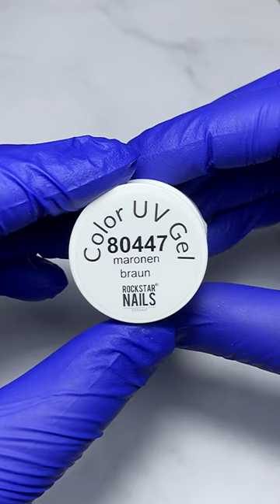UV / LED Color Gel - Maronen Braun - Art. 80447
• Farbintensives Ergebnis bereits in einer dünnen Schicht
• Lässt sich leicht Auftragen dank der cremigen Konsistenz
• Die cremige Konsistenz verläuft nicht in die Ränder und erleichtert das Arbeiten enorm
• Unser Farbgel glättet seine Oberfläche binnen Sekunden selbst und hinterlässt ein ebenmäßiges und deckendes Ergebnis
• Aufgrund der hohen Farbpigmentdichte kann unser Farbgel auch als Painting Gel genutzt werden, wie z.B. für zarte Linien oder feine Punkte
• Aushärtungszeit: 120 Sekunden in UV Licht und 30 Sekunden in LED Geräten
• Inhalt: 5ml

Schau doch gerne auf unseren weiteren Social Media Kanälen vorbei :-)

Musiker: AAPOfficial and Leo Valentine